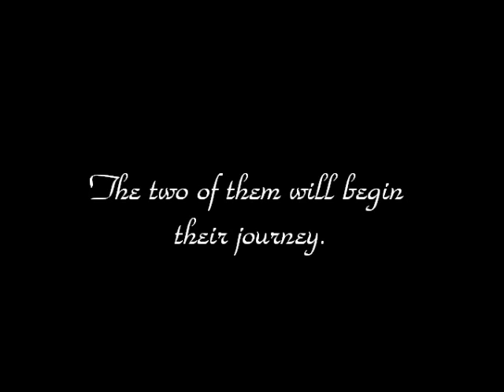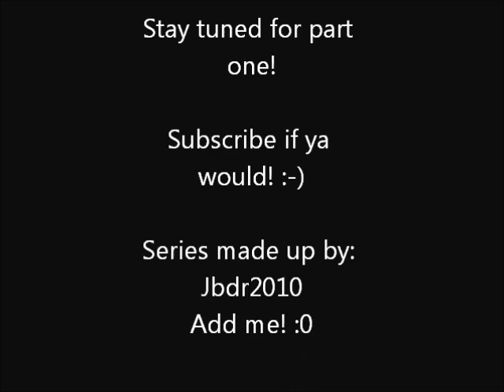New Woozworld Series- Charlotte & Spia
Their will be more then one part of these series, and yeah im still working on Zerlinda.. o.O Add me on woozworld:Jbdr2010.. And erm.. o.o Subscribe if you like unicorns that eat pizza.. Or just subscribe, or i'll slap you wiff my pet, FooFoo.. The red eyed rabbit with 6 eyes.